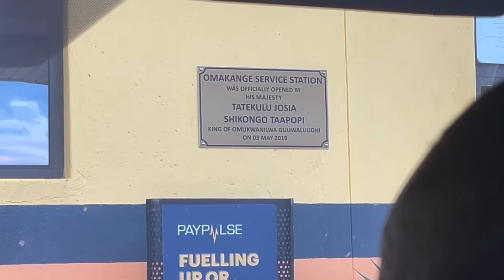NAMIBIA VILLAGE VISIT! | 2023 TRIP | AMERICAN EXPAT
A few weeks ago, I took a trip to my in-laws village in rural northern Namibia. Join me on this experience!
Join me as I share my experience as an African American living in the African nation of Namibia!

Instagram & Twitter: @aainafrica